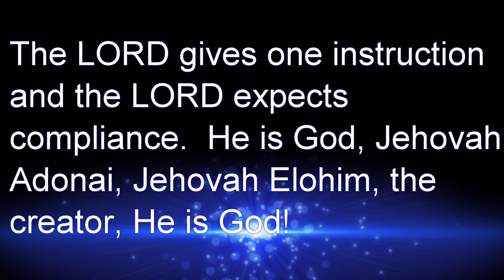ANNOUNCEMENT: USA National Repentance Meeting, 2 Chronicles 7:14, Connecticut Altar, February 2017!!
ANNOUNCEMENT: USA National Repentance Meeting, Connecticut Altar February, 25th to 26th, 2017!! 2 Chronicles 7:14

Archbishop Louis Lupo, USA National Overseer, Ministry of Repentance and Holiness!

Shalom!